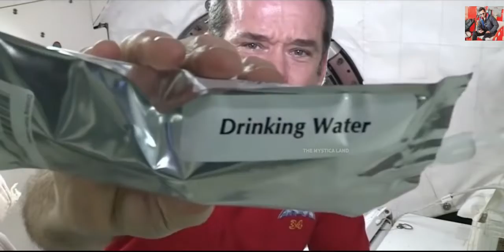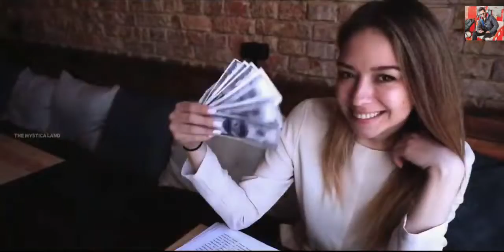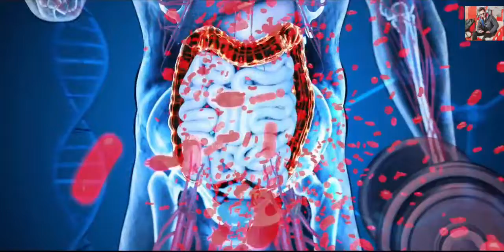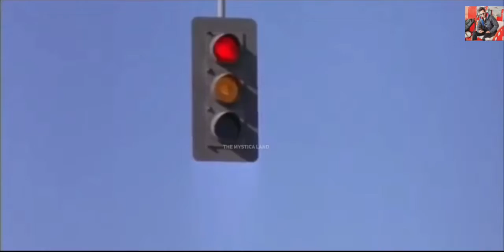पीएम मोदी की इस उल्टी घड़ी का क्या राज़ है? | Random Facts In Hindi | Top 10 by dussii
Video Title : पीएम मोदी की इस उल्टी घड़ी का क्या राज़ है? | Random Facts In Hindi | Top 10
Language  : Hindi

✰✰✰ For Any Business Queries Contact Email 👉 ✰✰✰ If you have any concerns about this video or our position on the fair use defense, please write to us at so we can discuss amicably. Thank you.